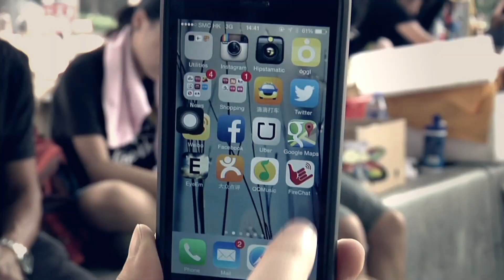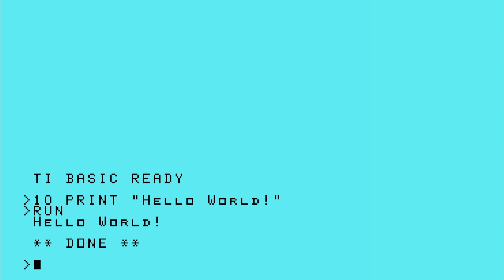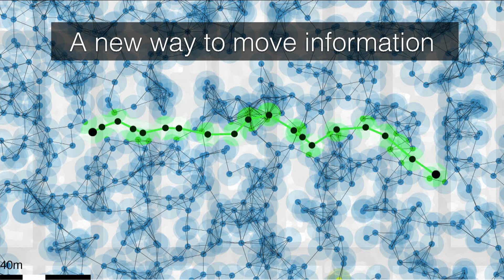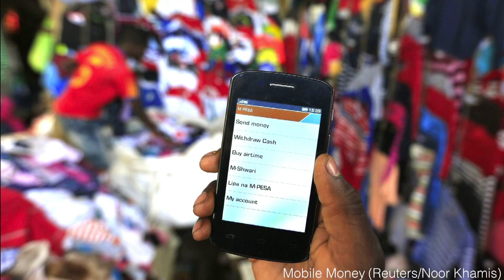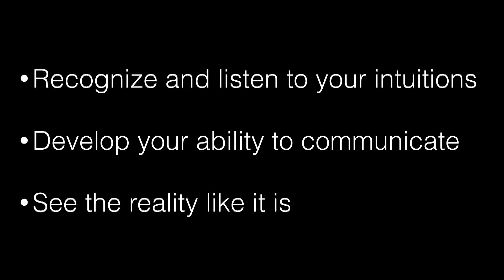One Dream | Micha Benoliel | TEDxHongKong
I have one dream that is about to happen. When I started to code as a kid, I noticed
that if computers were able to exchange information wirelessly it could enable the creation of a powerful network.

The Financial Times gave to the company the award for “Boldness in Business in Technology”, with the headline: “Open Garden may have found the next version of the Internet". Open Garden has built a device powered network, available for free, through a mobile application called FIRECHAT.

Over the past 10 years, Benoliel has launched and run several telecommunications services in Europe. Benoliel’s keen interest for peer­to­peer technologies brought him to partner with Skype early on, launching Skype In and Skype Out which enabled Skype’s business model.

His personal challenge is to make ubiquitous wireless broadband access to the Internet a reality. Benoliel has made it possible for PCs and Android devices to share connectivity with any other around it.

He has appeared live on CNN, CNBC and the BBC as well as many events such as TechCrunch Disrupt, GMIC, DEMO, LAUNCH, MobileBeat and Crowdsourcing.